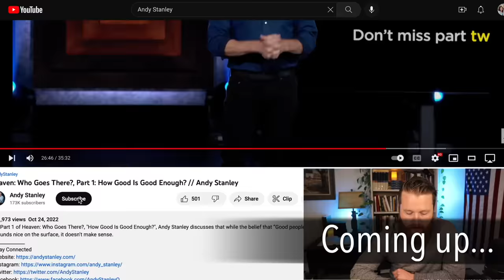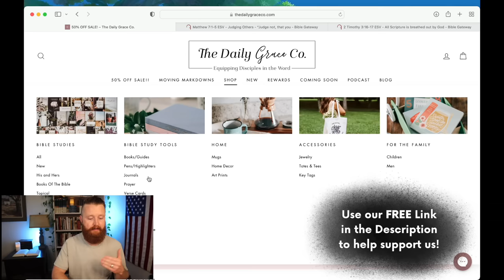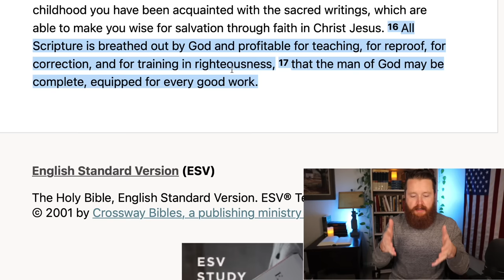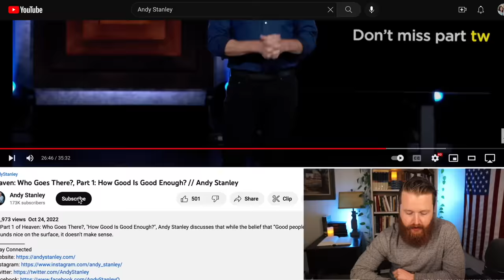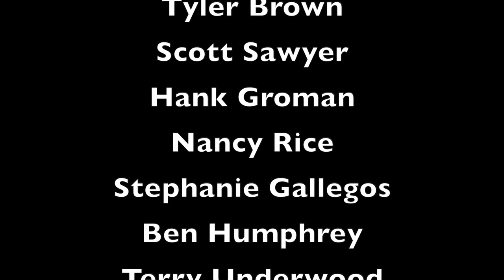BEWARE This False Teaching | Andy Stanley, Jeff Durbin, John MacArthur.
Jeff Durbin from Apologia Studios and Apologia Church had a debate with Andy Stanley about the Bible.

Depraved "Pastor" MOCKS God in Unthinkable Way. United Methodist and The False Christian Church. T.D. Jakes recently gave His Woman Thou Art Loosed 2022 conference to his daughter Sarah Jakes Roberts and it was a Major doctrinal disaster! Joel Osteen is a Motivational Speaker at Lakewood Church in Houston Texas. The END of Christianity in America Right Before Our Eyes? We are seeing an attack on Christianity and Truth in America more severe than ever before. It is because we have Christian musicians and Christian Teachers that are unwilling to stand for TRUTH.
Most false teachers never share the whole gospel because it is not nice. Thats why feel good teachers like, Kenneth Copeland, Joyce Meyer, Steven Furtick, Joel Osteen, Beth Moore, TD Jakes, etc... are so dangerous. How to share the Gospel.
Mike Winger, John MacArthur, Voddie Baucham, Paul Washer, Wretched Radio, Todd Friel, TreasureChrist (Reformed Wiki 2.0), Ray Comfort of Living Waters and many other Christians leaders have great videos on Biblical Truth! How to Recognize a FALSE Church

Our Favorite Bibles and Commentaries: